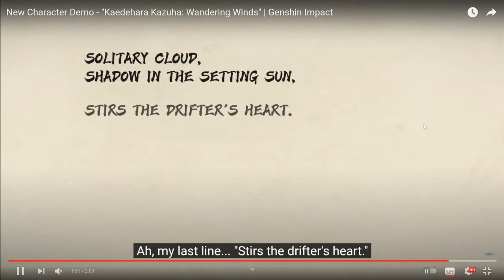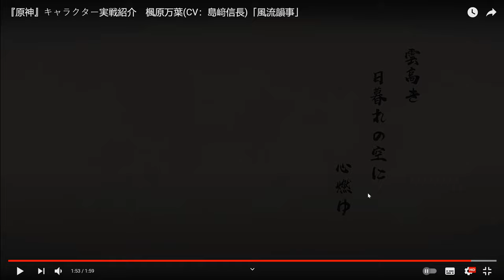Most Action Packed Character Demo So Far! Kazuha Eng vs Jp Comparison! Genshin Impact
Unlocking Area 4 (Trust Rank 9)! Can we get Trust Rank 10 in Genshin Impact 1.5 Housing?

As always, if you like the video, like and subscribe for more, and feel free to let me know what content you would want, and I'll look into providing them accordingly!

Thanks!